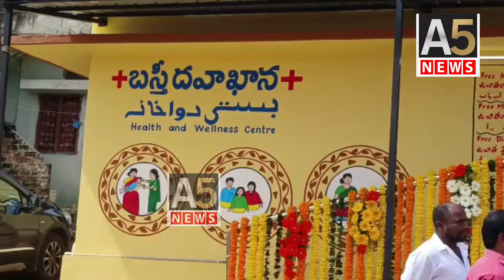Basti Dawakhana was opened in Ward 12 in Ranganayakula Colony under MamidiPally Village || A5NEWS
Basti Dawakhana was opened in Ward 12 in Ranganayakula Colony under MamidiPally Village.

Minister Sabitha Indra Reddy Later Nimmala Sharadamma Commemorative Cricket Tournament was started Minister Sabitha Indra Reddy...

Maheshwaram Constituency BC Cell President*
Nimmala Narender

Minister Sabitha Indra Reddy speaking Under the leadership of CM KCR, while improving all the sectors in the state of Telangana, CM KCR's idea is to improve the medical sector as well.
The minister said that the medical sector should also be given a lot of attention, four super specialty hospitals will be built around Hyderabad district at a cost of 1200 crore rupees for each hospital. He said that if the 4 super specialty hospitals are completed, it will be a good opportunity to provide good medical care to all those who come from the rural areas, without any problems up to the slums.

CM KCR's idea is to establish rural clinics in villages and basti clinics in urban areas, already more than 300 basti clinics have been established in Hyderabad cities.
In Rangareddy districts also in the municipality, 10 basti dawakhanas out of 22 basti dawakhanas have come to Maheshwaram constituency and four basti dawakhanas have been set up in Badang municipality.

After that, the Nimmala Sharadamma Memorial Cricket Tournament was started with a toss.
Chairman, Vice Chairman, Councilors, Medical Officers, Leaders and Workers participated in this program

*Byte Minister Sabitha Indra Reddy